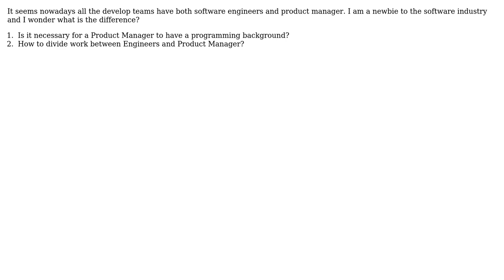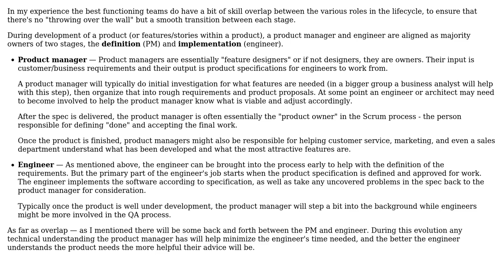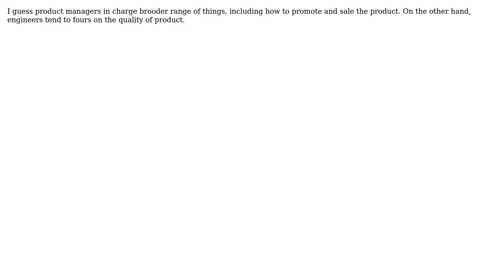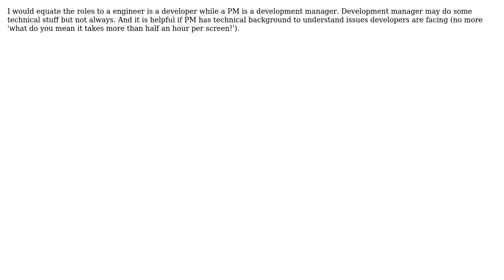Software Engineering: What is the difference between an engineer and a product manager?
With thanks & praise to God, and with thanks to the many people who have made this project possible! | Content (except music & images) licensed under CC BY-SA | Music | Images & others | With thanks to user xiao user smithco user Nicole user jmort253 user Jervis user Edward Strange user durron597 user Craig user aqua and the Stack Exchange Network Trademarks are property of their respective owners. You are responsible for your own actions.